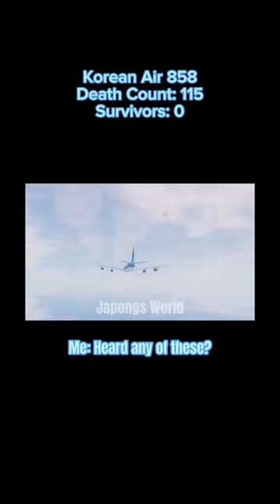Korean Air Disasters